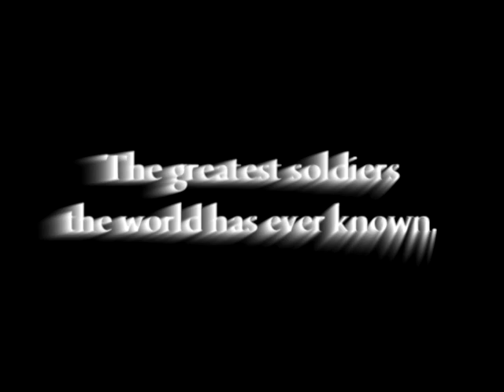Gmod: 300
I made this video to give xcredit to the awesome game Gmod and also to give credit to the awesome movie 300! My bro liked it... thats a start :D

I don't own Garrys Mod or The rights to the song.